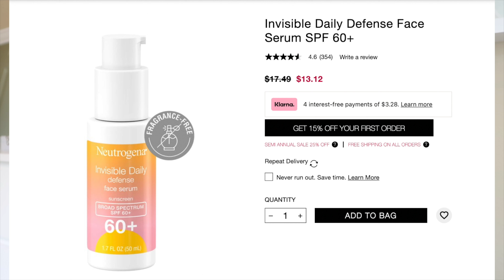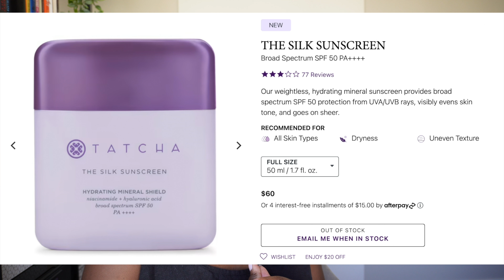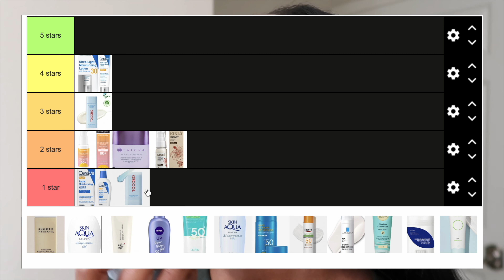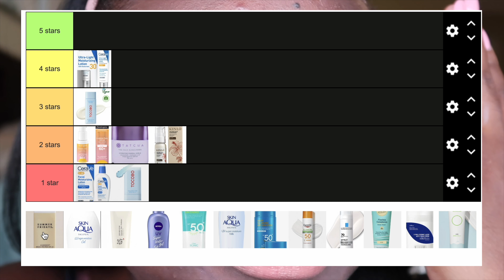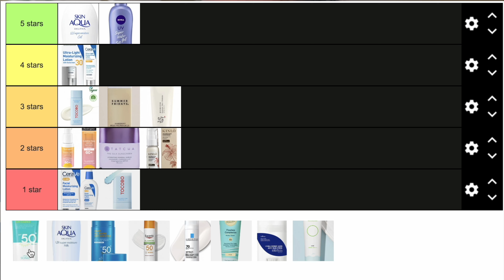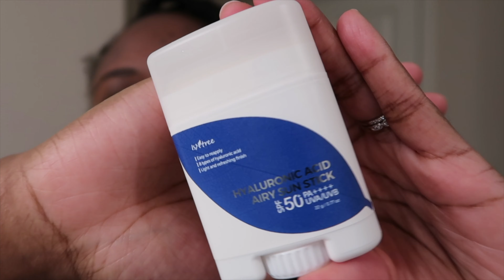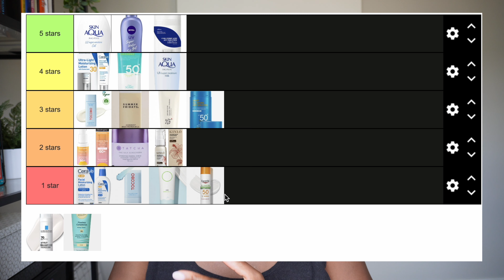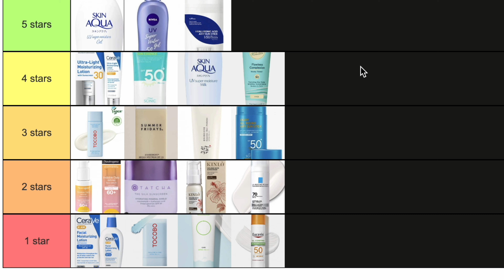RANKING ALL THE SUNSCREENS I'VE TRIED IN THE LAST YEAR | CHEMICAL & MINERAL SUNSCREEN REVIEW 2023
RANKING ALL THE SUNSCREENS I'VE TRIED IN THE LAST YEAR | CHEMICAL & MINERAL SUNSCREENS REVIEW 2023

‣ ROHTO MENTHOLATUM | Skin Aqua UV Super Moisture Milk SPF 50+ PA (Blue)
ROHTO MENTHOLATUM | Skin Aqua Sunscreen Super Moisture Gel Pump SPF 50+ PA

‣‣‣‣‣ FAQ ‣‣‣‣‣
‣ What's your skin type? Oily, Acne-prone, Sensitive Skin. I currently live in a hot climate (summer).

‣‣‣‣‣ TIME STAMPS ‣‣‣‣‣
00:00 Intro/Tier List
03:14 Neutrogena Serum
04:23 Cerave AM
05:44 Cerave Ultra light
06:48 Tatcha Silk
08:38 Kinlo Golden Rays
09:56 Tocobo Cream
11:12 Tocobo Stick
11:59 Summer Fridays
13:35 Skin Aqua Gel
15:00 Beauty of Joseon
16:19 Nivea Gel
17:45 Scinic Essence
18:53 Scinic Stick
20:03 Isntree Stick
21:26 Be Plain
22:18 Skin Aqua Milk
23:25 Eucerin
24:15 La Roche Posay
25:35 Cotz Flawless
27:26 Outro